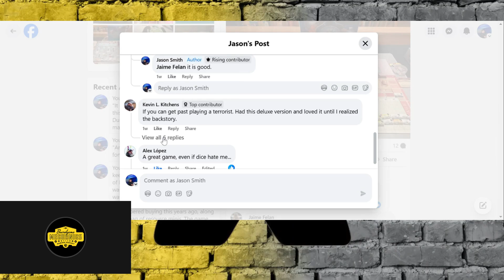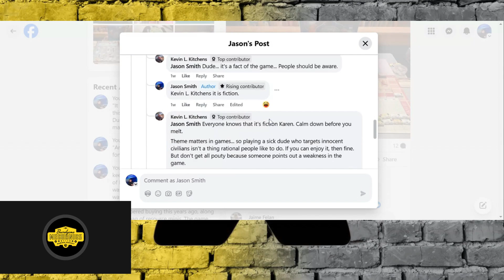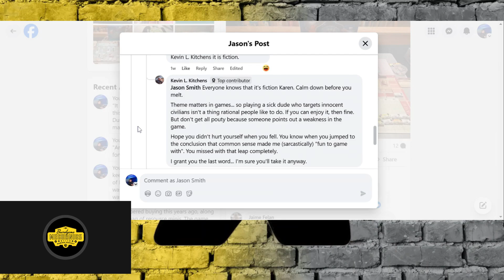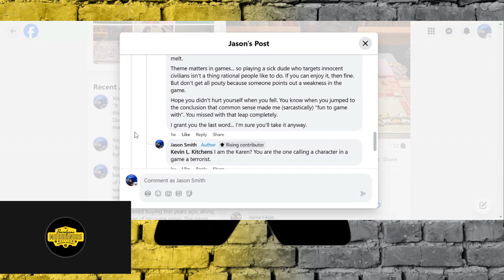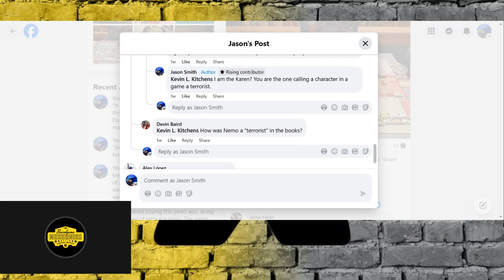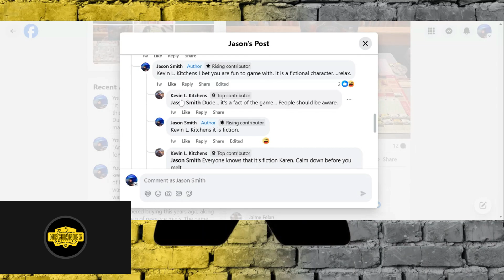Jason Rants About Loving Games About Terrorists! Cancelled...Again.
0:00 - Intro
0:22- Rant
2:36 - Credits

To check out a little bit of everything that we do visit our

If you would be interested in having us review/preview a game, or just want to chat, shoot us an email at